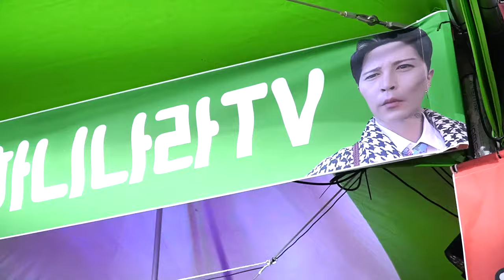하니품바 - 나이트 음악의 최강자!! (너,젊은미소,비가온다)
2023,진영단감축제